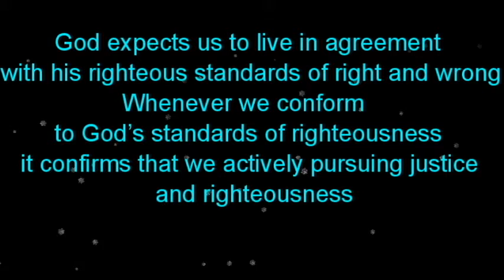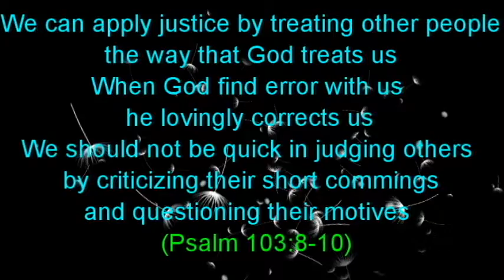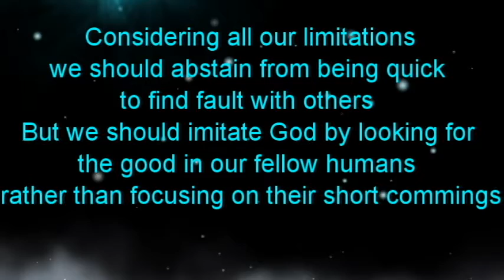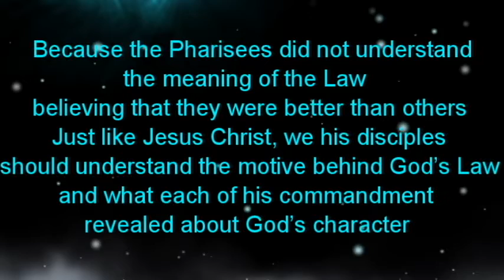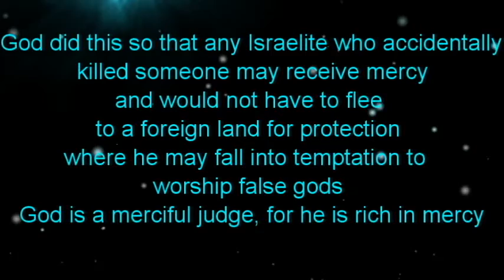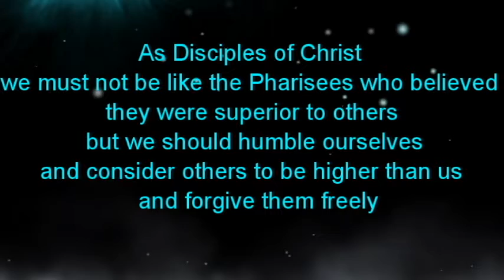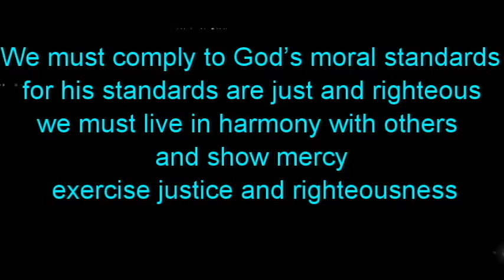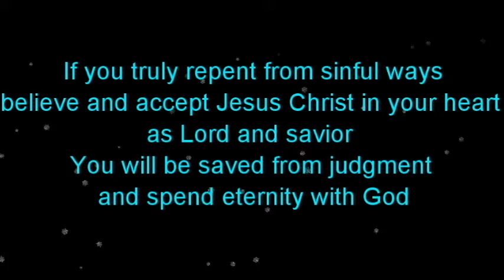IMITATING GOD’S JUSTICE AND RIGHTEOUSNESS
God expects us to live in agreement with his righteous standards of right and wrong. The word of God exhorts us to learn to do good, search for justice, and seek righteousness.